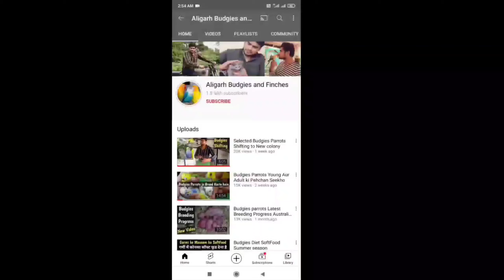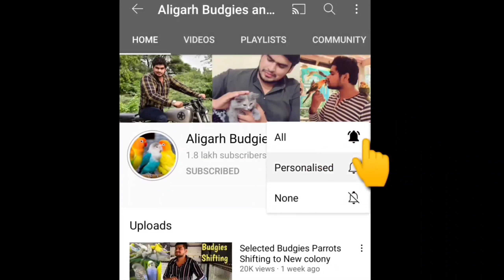Birds Setup Visit Red eye LoveBirds parblue Fischeries